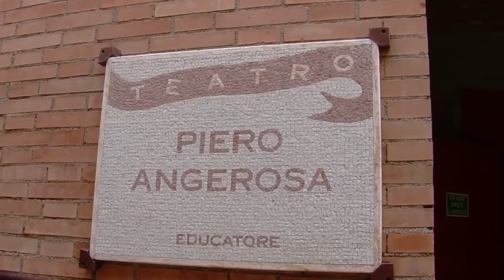Scuola in Carcere - Convegno Cesp a Rebibbia